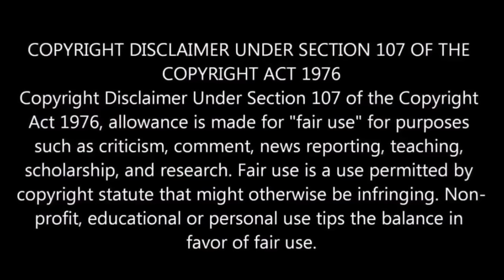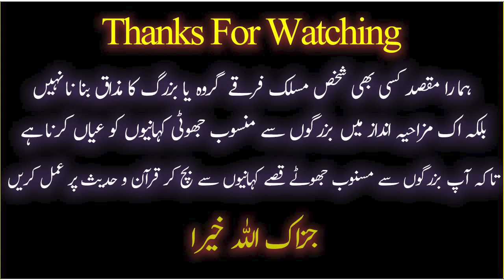😍 Ready For MUNAZARA On GTV | Owais Rabani | Hanif Qureshi | Engineer Muhammad Ali Mirza 😍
9:00AM - 1:00PM
2:00PM - 5:00PM